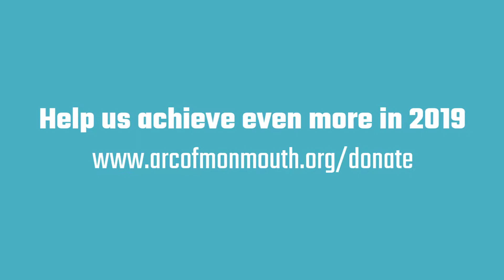Top 10 for 2018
We accomplished so much in 2018, and are proud to share some of our biggest highlights from the year with you.

Thank you to all of our served individuals, families, staff, donors, and volunteers who make The Arc of Monmouth such a great place to be year-round.